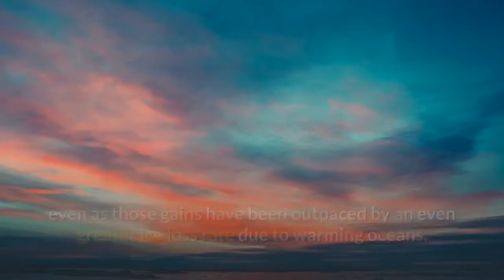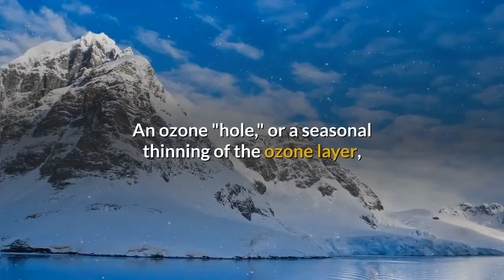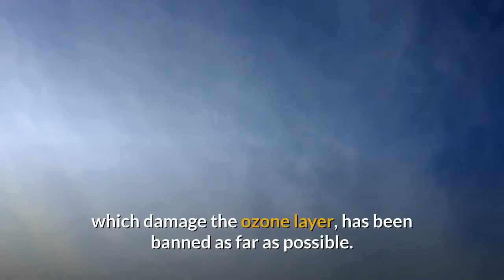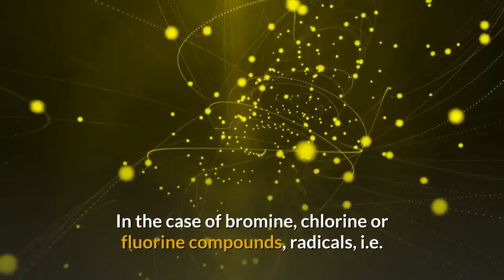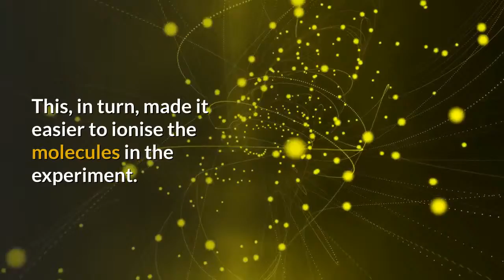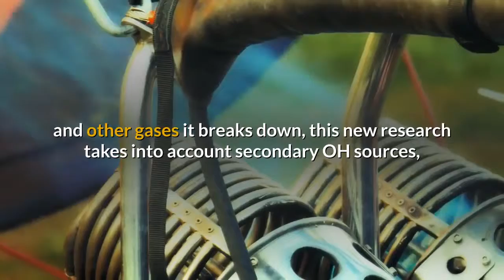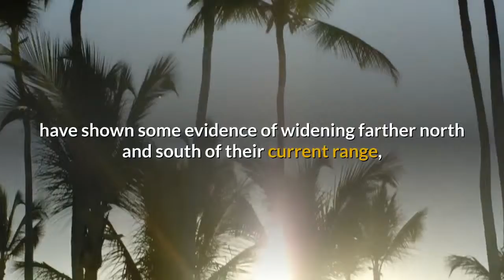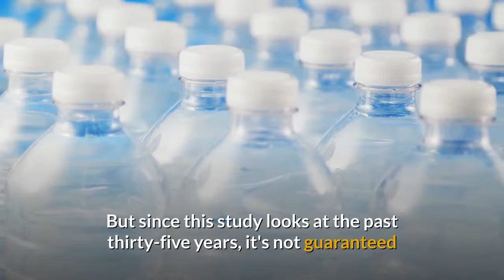Human Protein That Aids Development of Malaria Parasite Identified